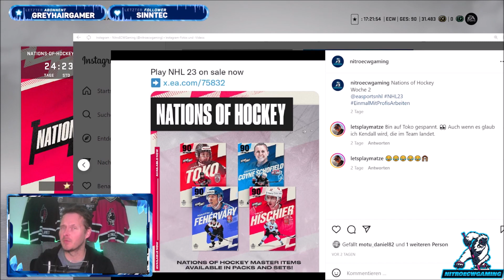NHL 23 - HUT - News 12.12.2022